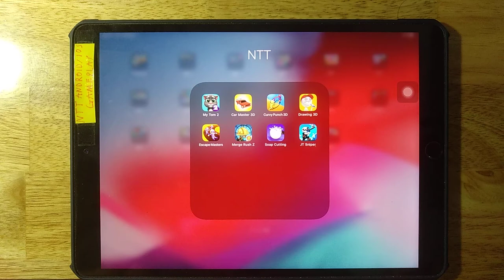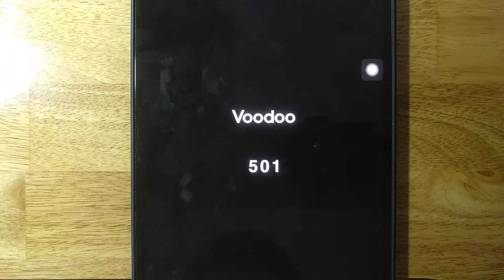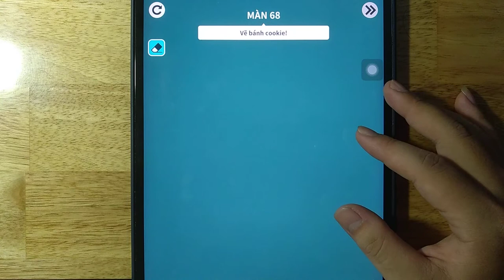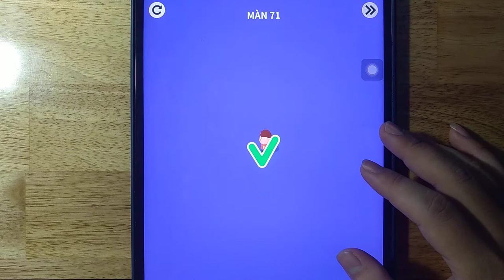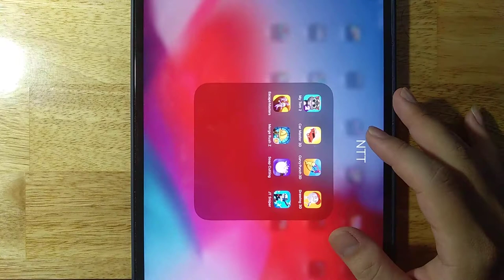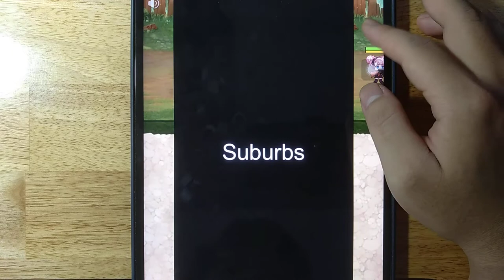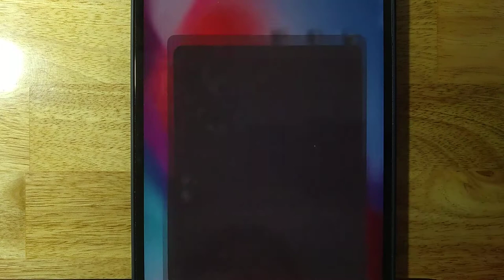My Talking Tom 2,Car Master 3D,Curvy Punch 3D,Drawing 3D,Escape Masters,Merge Rush Z,Soap Cutting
My Talking Tom 2,Car Master 3D,Curvy Punch 3D,Drawing 3D,Escape Masters,Merge Rush Z,Soap Cutting,JT Sniper

Android GamePlay
iOS GamePlay
iPad GamePlay
GamePlay Walkthrough